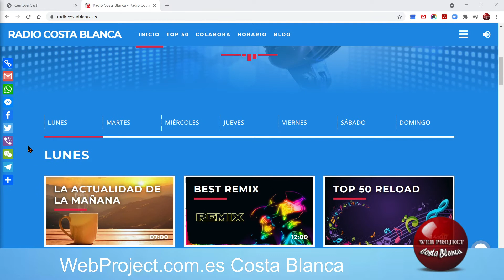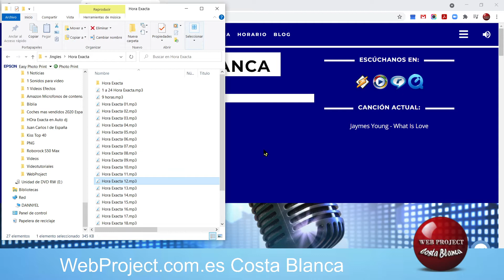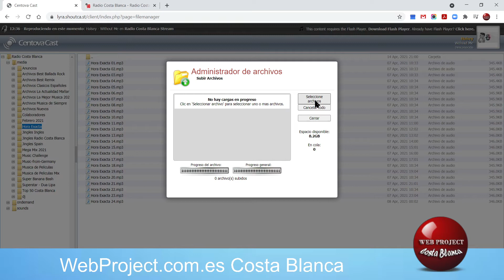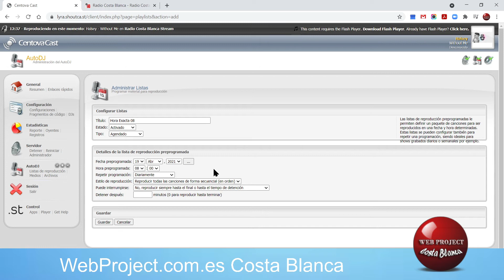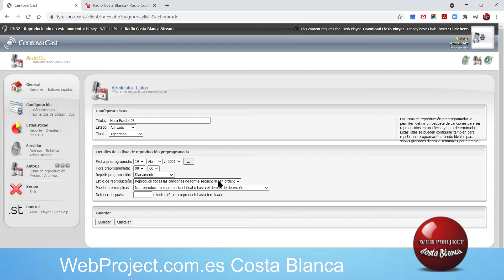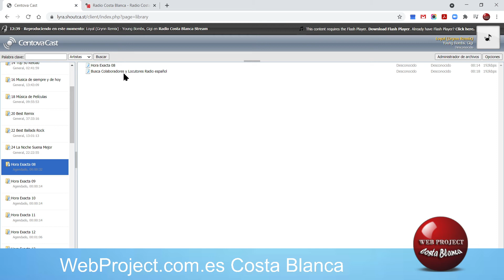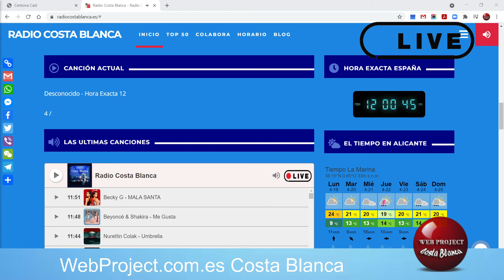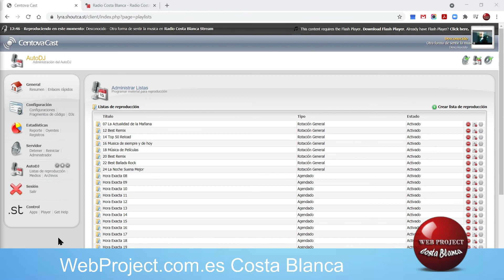¿Como poner HORA EXACTA en el AUTO DJ?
En esta Videotutorial te enseñaremos comp añadir la función Locución de Hora en una Playlist de Auto Dj.

Enlace Descarga Libre (sin derechos de autor) Audio Jingles Hora Exacta

Centova Cast CentovaCast
Listas de Reproducción Auto Dj
Hora Exacta